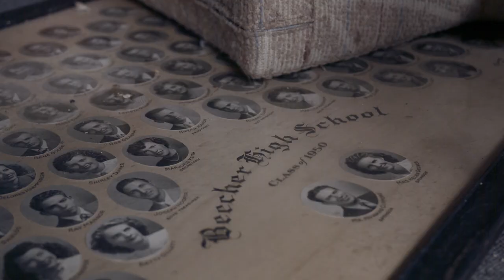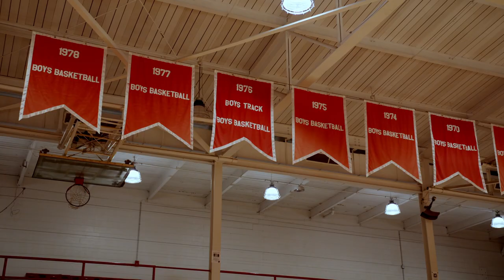Beecher Schools Community Partnership Video